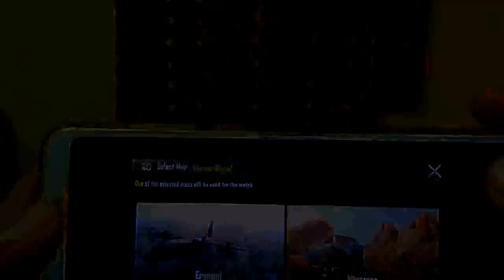minimilitia vs pubg comparison | mnimilitia മരിച്ചു | pubg malayalam \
minimilitia vs pubg is an ultimate comparison in malyalam